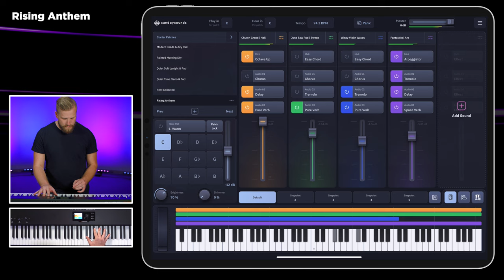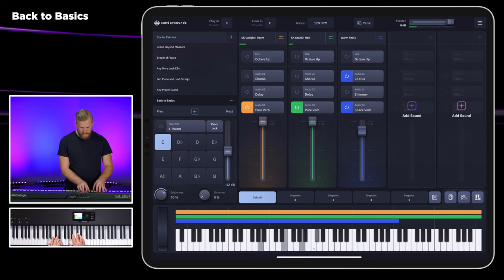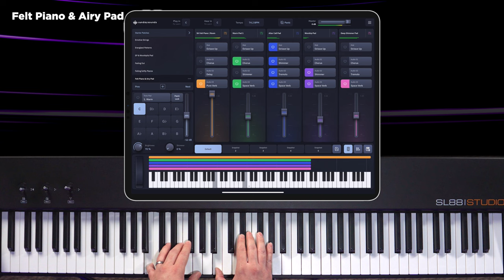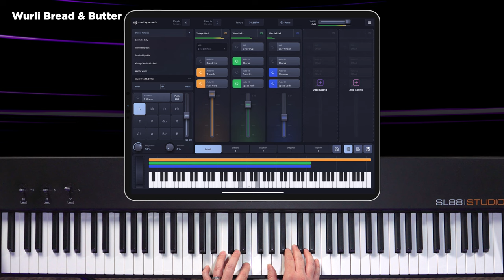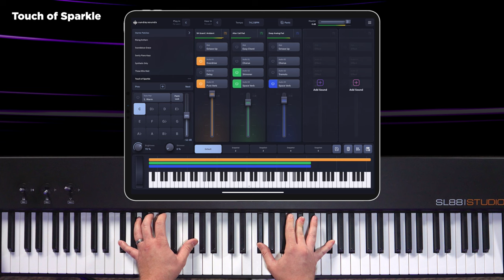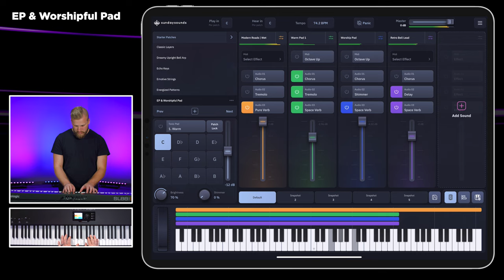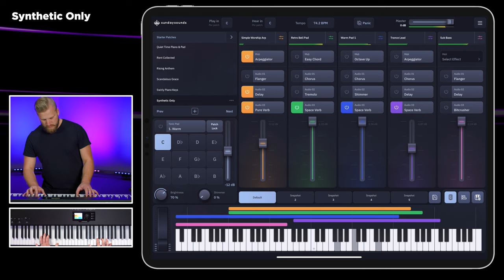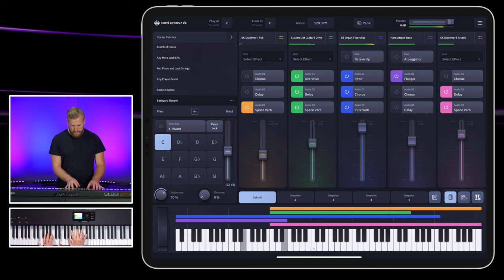Worship Piano & Keys Sounds using an iPad Rig | Sunday Keys App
Discover the Sunday Keys App

What gear do I need to use Sunday Keys App?

iPad Pro 12.9"
USB Hub
Hub Power Supply
USB C Extender Cable
USB Cables
Audio Interface
Cable Wraps
Gaff Tape

More iPad Rig Gear:
iPads

Best - iPad Pro 12.9"
Best Value - iPad Air 2022
Best Budget - iPad 2021

USB Connections

Anker Usb Hub (needs power supply)
Power Supply for Hub

LIGHTNING PORT
Apple Lightning to USB3 Camera Adaptor
Powered USB Hub

USB to MIDI Interface
MIDI Cables

Audio Interfaces
Presonus Audiobox
Focusrite 4i4
Radial USB Pro

Headphone Jack Cable

Stands
Low Profile
Table Top
Generic Tablet Holder for Mic Stand
On Stage Tablet Holder for Mic Stand

Keyboards
Studiologic SL88 Studio
M-Audio Hammer 88
M-Audio Keystation 61

Other
USB C Cables
Cable Ties
Gaff Tape

► Gear ◄
Studiologic SL88 Studio Keyboard
USB C Hub
Sustain Pedal
Audio Interface
Budget Friendly Audio Interface
Budget Friendly In-Ear Monitors
USB Cables
Cable ties
Gaff Tape
Laptop Stand
Furman Power Conditioner

► Video Gear ◄
Main Camera
M4/3 to EF Adaptor
Camera 2
Lens 2
Shotgun Mic